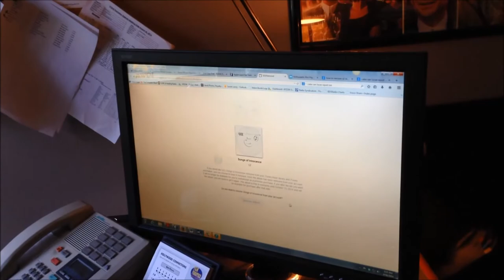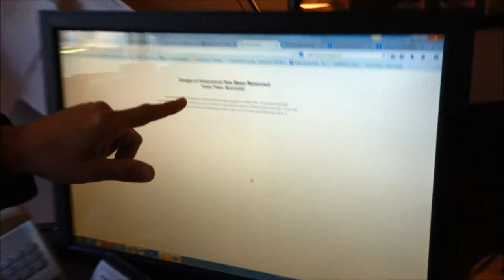How To Remove the Free U2 Apple Album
Apple gave us the new U2 album for free. What if you don't want it? Sweet Lenny shows you how to remove it from your iPhone.